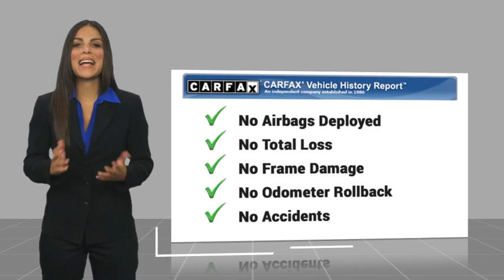2016 Hyundai TUCSON Melbourne FL 99694A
2016 Hyundai TUCSON Sport

This 2016 Hyundai Tucson Sport in Dazzling White features: Recent Arrival! Clean CARFAX. Odometer is 28334 miles below market average! 25/30 City/Highway MPG  Dazzling White 2016 Hyundai Tucson Sport FWD 1.6L I4 DGI Turbocharged DOHC 16V ULEV II 175hp 7-Speed Automatic 25/30 City/Highway MPG 4D Sport Utility Reviews:  * Turbocharged engine delivers peppy acceleration and good fuel economy; plenty of advanced safety and infotainment features are available; comfortable ride on rough roads. Source: Edmunds  Awards:  * 2016 KBB.com Best Buy Awards Finalist  * 2016 KBB.com 10 Best SUVs Under $25,000  * 2016 KBB.com 10 Best All-Wheel Drive Vehicles Under $25,000  * 2016 KBB.com 5-Year Cost to Own Awards Coastal Hyundai is located in Melbourne FL., And serves the automotive needs of Melbourne, Palm Bay, Viera, Satellite Beach, and surrounding areas of Brevard County.